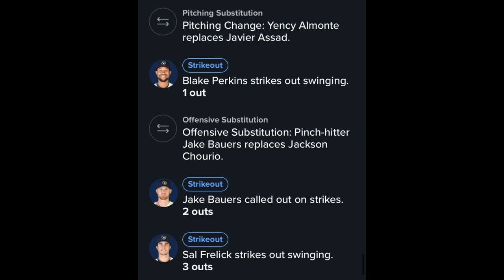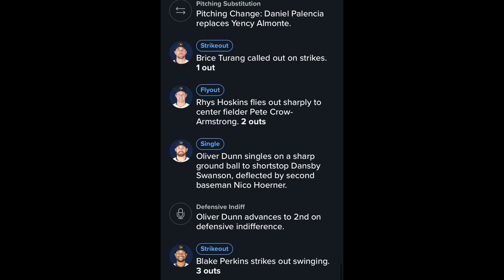Brewers Regular Season Game 33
Counsell gets his revenge against the Brewers